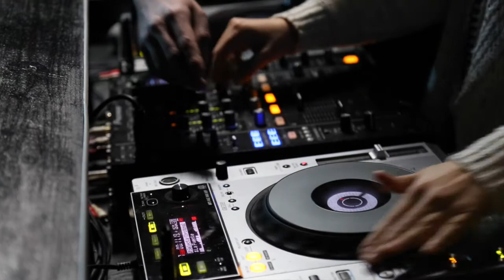Feminute musique avec Djerem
Le DJ lausannois Djerem nous présente son école de DJ, la Swiss DJ School. La formation se déroule au MAD à Lausanne. Nous avons suivi un cours aux côtés de Marie, une jeune apprentie DJ de 25 ans.